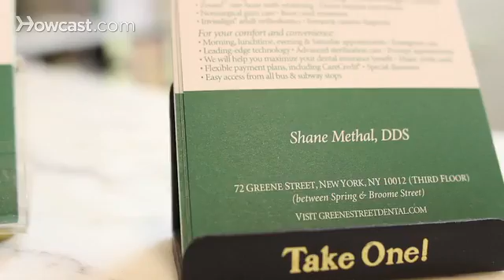How Many Teeth Should Adults Have? | Tooth Care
Hi, my name is Dr. Shane Methal, here at Greene Street Dental in SoHo, New York. I've been in private practice both in Maryland and consequently back in New York for the last 17 years. My office website is that's green with an "e" at the end, and today I'm going to be talking about teeth and dentistry.

Healthy Teeth: How many teeth should adults have?

By age two, we should have approximately 20 primary teeth. As we get older, these teeth shed and an adult human should have 32 teeth. Most people, however, have their wisdom teeth extracted and as a result end up with 28 teeth. Sometime teeth are also removed for orthodontic purposes or for braces. If you have too many teeth, this can cause problems with esthetics or crowding. If you have too few teeth, the spacing can cause teeth to drift or tilt and that can also cause problems with your bite. In that case you have to talk to your dentist about filling those spaces with implants, partial dentures or bridges.